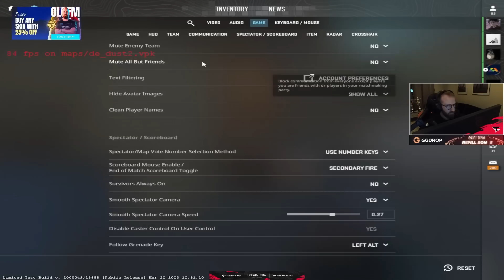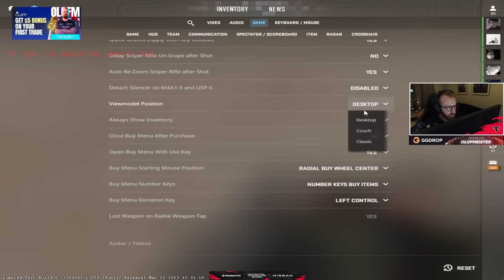OLOFMEISTER PLAYS HIS FIRST GAME OF CS 2 VS S1MPLE!!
Use code "VLADO" to get 1$ BONUS to your deposit ✅

OLOFMEISTER PLAYS HIS FIRST GAME OF CS2 VS S1MPLE!!